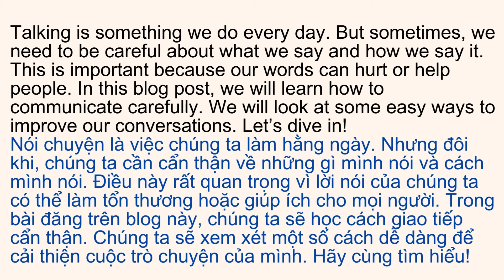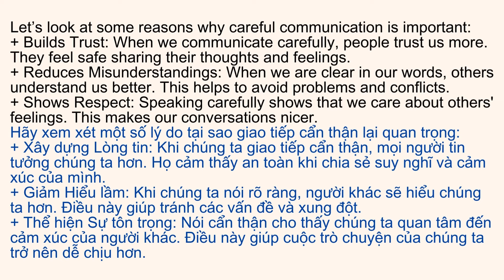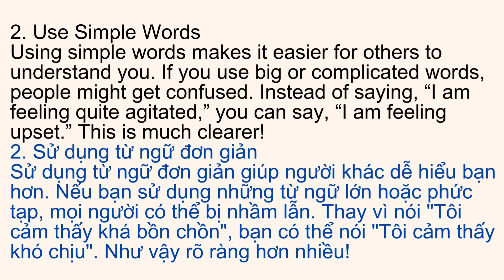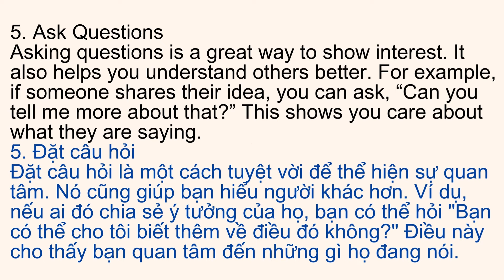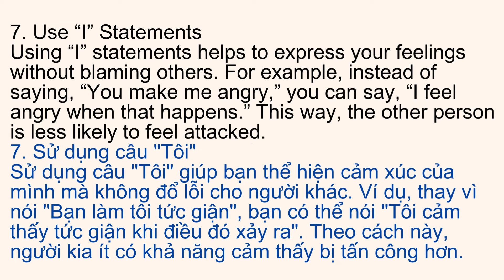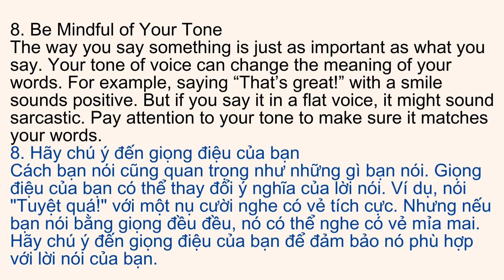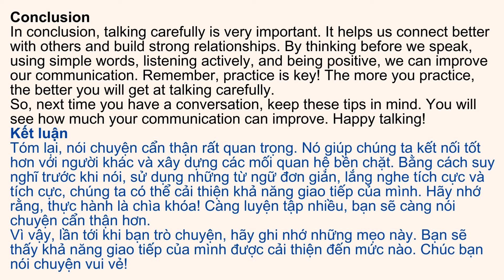How to Talk Carefully When You Communicate | Level B1 | Listening skill channel